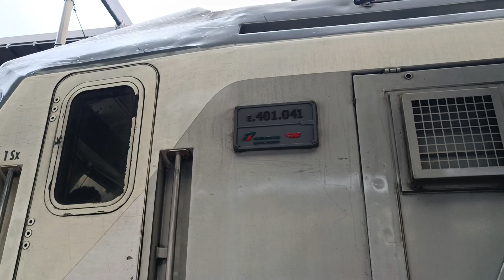arrivi e partenze a Milano Rogoredo.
un Frecciarossa 500 da sud ed un IC verso sud.